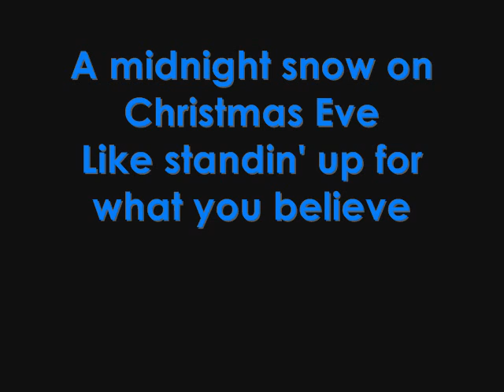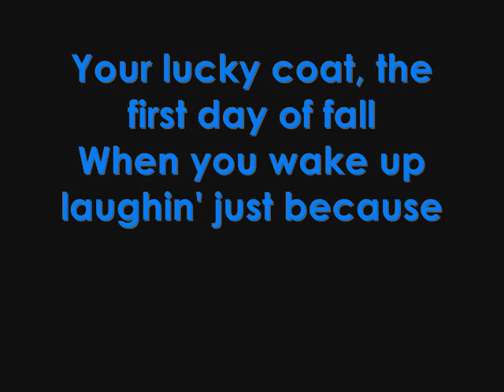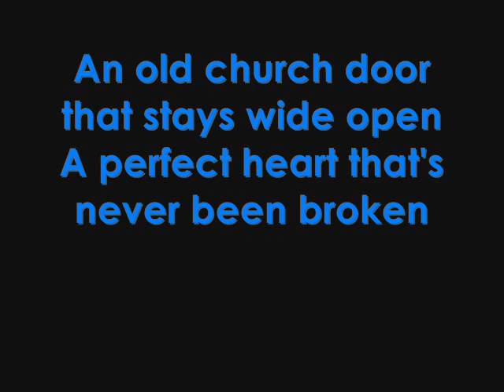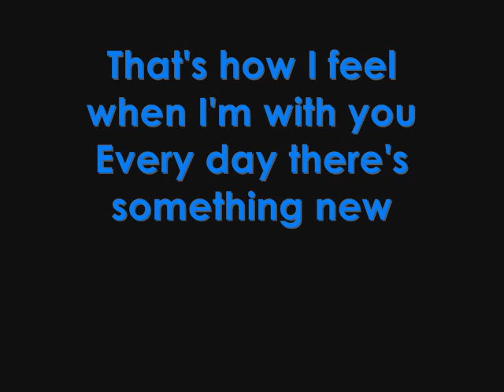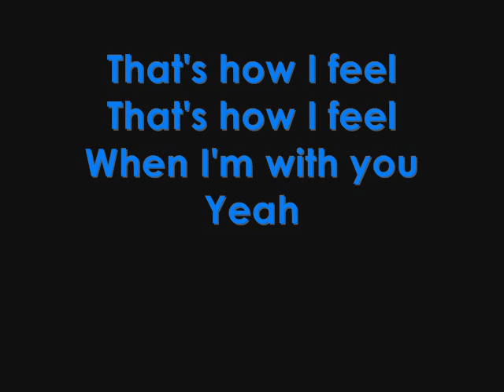Martina McBride - How I Feel lyrics